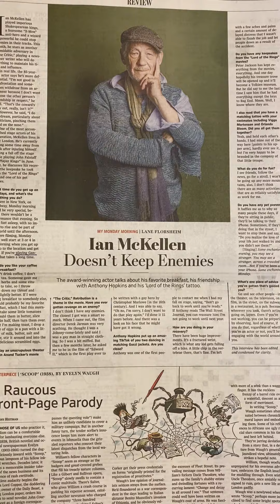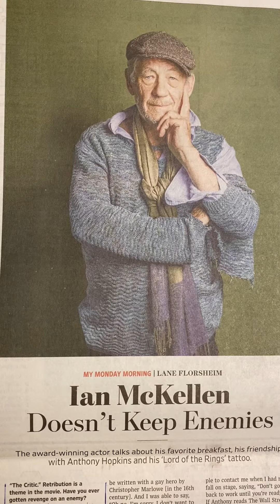thecrazymurphys : wordsofwisdom & lifelessons from ianmckellen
Not to mention his humility at age 85.